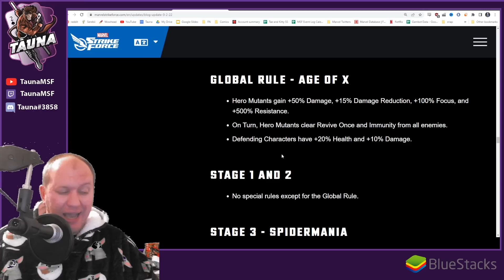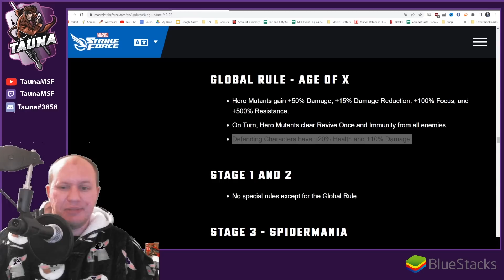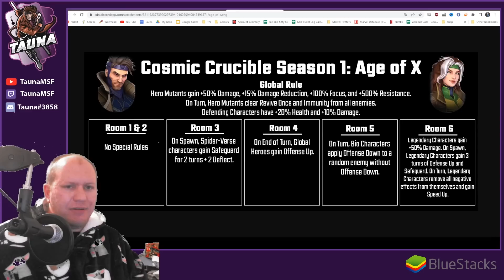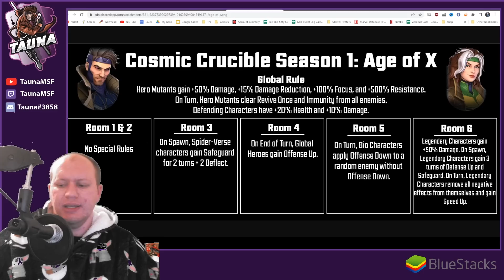My Cosmic Crucible Defense for Next Season! Who I'm Running and Why! - Marvel Strike Force